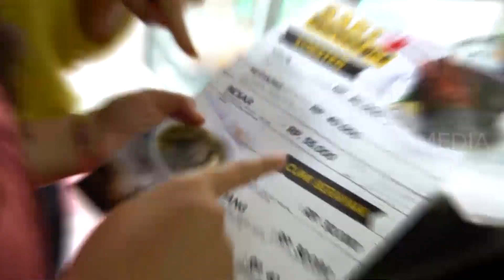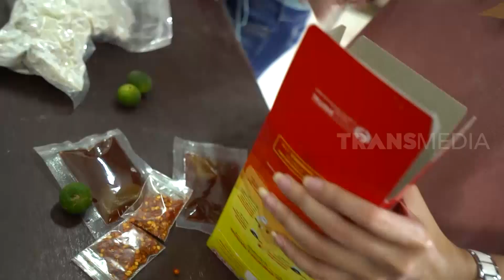[FULL] RAGAM INDONESIA | MAU YANG ENAK ATAU ENAK BANGET (09/10/20)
RAGAM INDONESIA
Jumat, 9 Oktober 2020